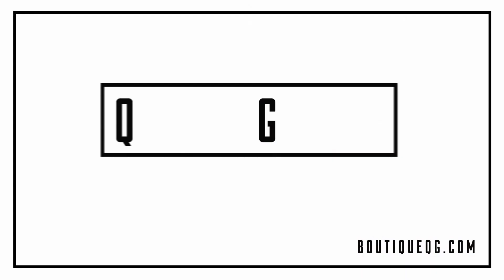WordUP! VIP - Freddy Gruesum Vs C-Drik (Présentation de la Boutique Quartier General)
vous pouvez voter pour un gagnant en vous rendant sur le forum officiel